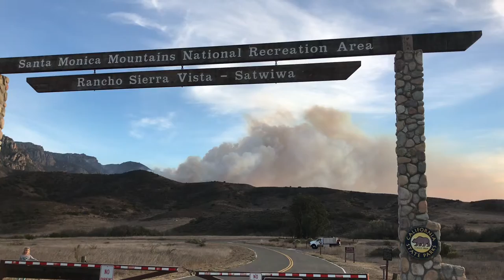Woolsey Fire Satwiwa Flare Up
This flare up began eastward of where we see it here approximately seven hours previously.  By this 4pm recording on November 13, 2018 it had moved more solidly into the core recreation areas of Satwiwa and upper Sycamore Canyon.  At this point many people were starting to gather around the now-closed entrance to the parks.

This was filmed at the main gate/main entrance off of Lynn/W Potrero Road in Newbury Park, California